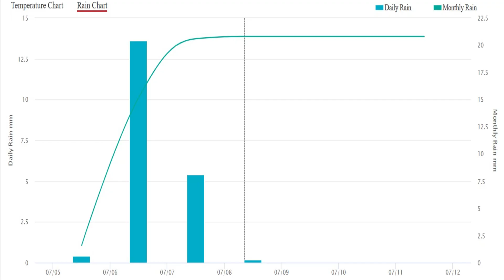The up and coming heatwave for the UK, how hot will it get and how long will it last ? Lets find out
The up and coming heatwave for the UK is on its way. Find out my thoughts what temperature will it reach and how long will it last.
 I use my Davis weather station software to show some of this information. Also I talk about some safety advice for you and your dog with the high temperatures.